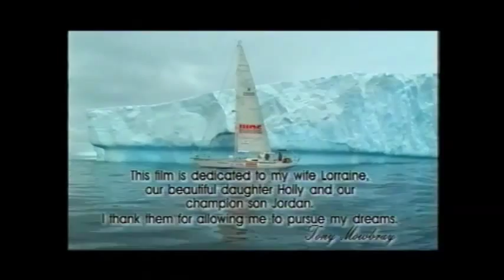Tony Mowbray "Antarctic Journey - A Dream to Reality" Doco Closing Segment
In 2003/2004 myself and 4 other guys who did not know how to sail (but they knew a whole of other important "stuff") set off from Hobart in a small 43ft fibreglass yacht. We sailed due south for 15 days to a very remote part of Antarctica. We sailed to the windiest place on earth at sea level. "The Home of the Blizzard" ..This footage is the closing segment of the documentary we made of the journey which became as much about the journey we undertook collectively as well as the personal journey of each us.
If you want find out more about Antarctica, want to inquire about joining our boat for a trip there, have me as a speak at your next conference or buy a copy of the doco please
Tony